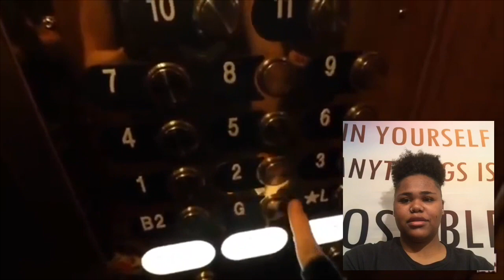Every time something paranormal happens with Sam & Colby |Reaction